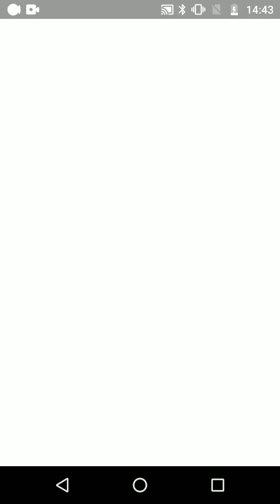Pororo Penguin Run (5)